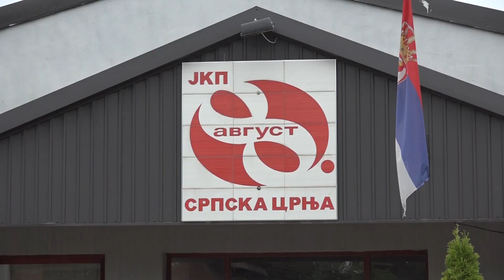NAJAVA EMISIJE AGROČAS